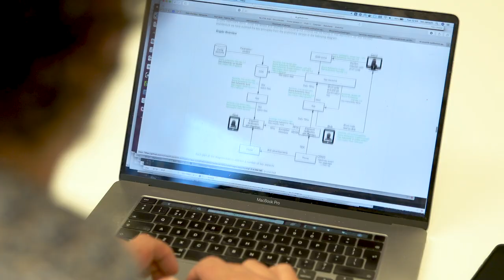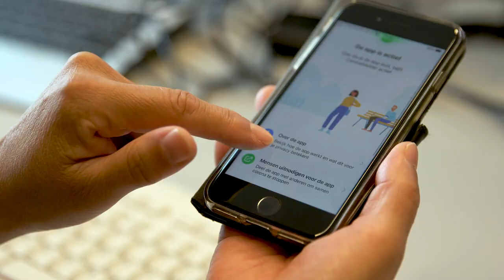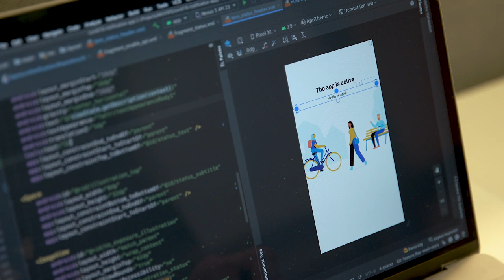Behind the CoronaMelder app: Open source, experts & de overheid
Ivo Jansch (Egeniq), Jolanda Verhoef (Android Ontwikkelaar) en Yola Park (VWS) vertellen meer over het open ontwikkelproces van de CoronaMelder app.